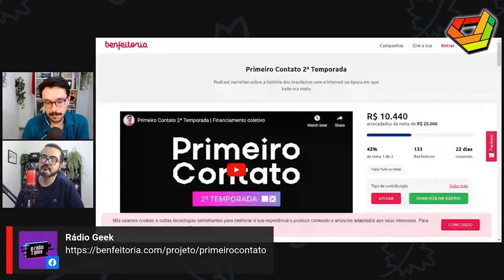RIQUE SAMPAIO fala sobre fazer PODCAST na PANDEMIA